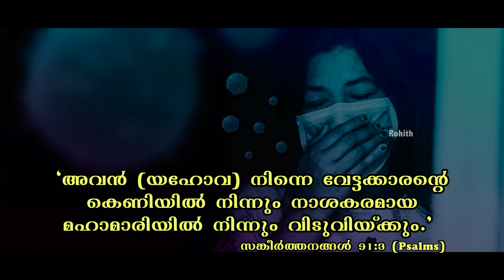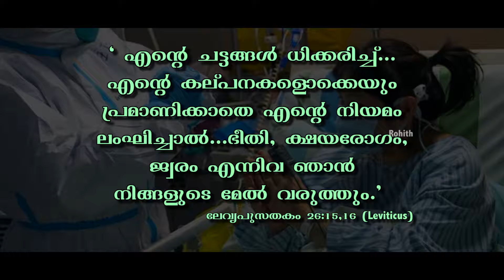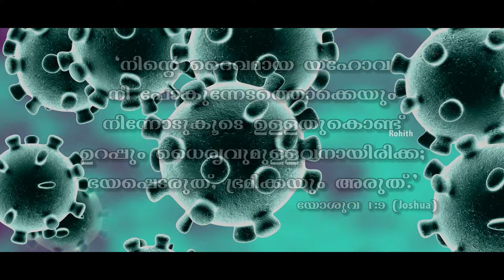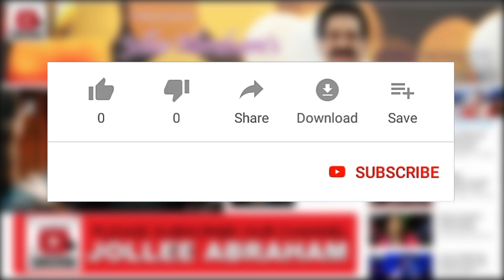Jollee Abraham | Lokamengum Mahamari | Malayalam Christian Song [ Official ]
Tune, Music & Sung by JOLLEE ABRAHAM;
Lyric : Dr.Cherian Kunianthodath;